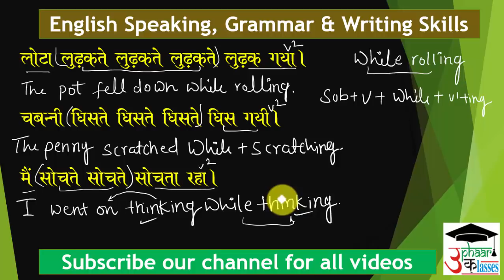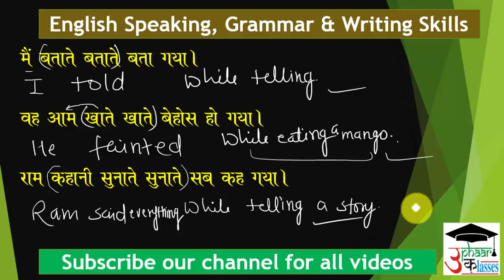लोटा लुढकते लुढकते लुढक गया। Lota ludakte ludakte ludak gaya | By Sumit Sir | Uphaar Classes